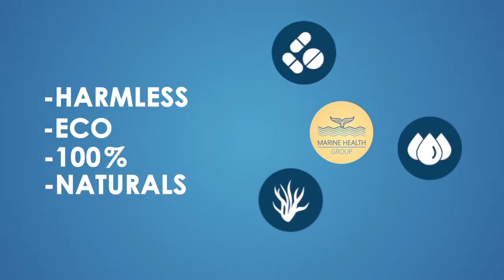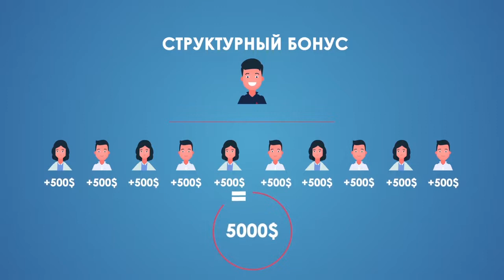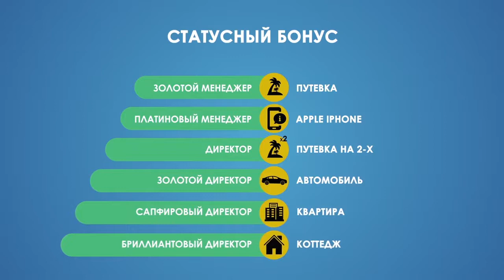Сөзсүз көргүлө! Пайдалуу маалымат!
В твоих силах быть здоровым и богатым!

-Хочешь постоянно лечить болезни или легко предотвращать их?
-Хочешь начать зарабатывать очень хорошие деньги за короткие время начав абсолютно с нуля?
-Хочешь получать пассивный доход от 100$ до 3000$ за определённый выполненный товарооборот сроком до четырёх лет?

ВСТУПАЙ В НАШУ КОМАНДУ ПРЯМО СЕЙЧАС!